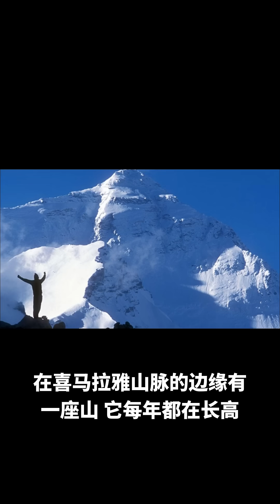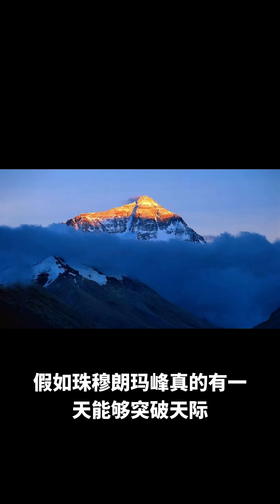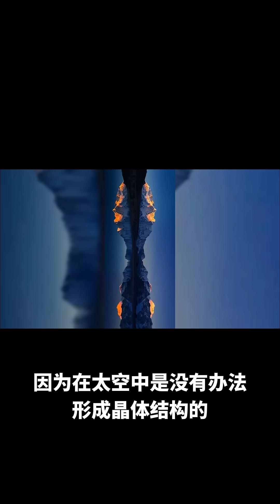珠穆朗玛峰为何不断增长？ | Why Does Everest Keep Growing?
地球的构造板块不断移动，导致珠穆朗玛峰等山峰随着时间的推移而变得越来越高。
The Earth's tectonic plates are constantly shifting, causing mountains like Everest to grow taller over time.